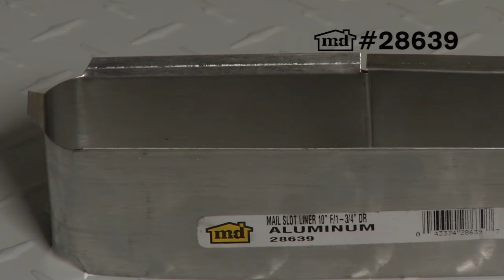Mail Slot Liner For 10" Mail Slot & 1-3/4" Door #28639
Mail Slot Liner For 10" Mail Slot & 1-3/4" Door